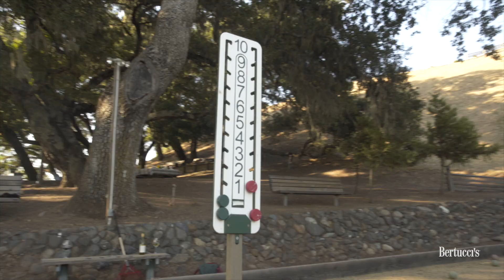It's Bocce Time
The Bertucci's and Rodney Strong teams take time out for bocce, a part of Bertucci's original concept.